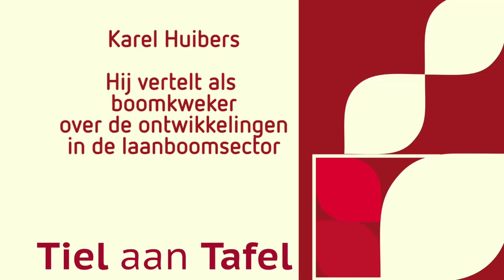Tiel aan Tafel - In gesprek met Karel Huibers over laanboomteelt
We praten met hem over de laanboomteelt.